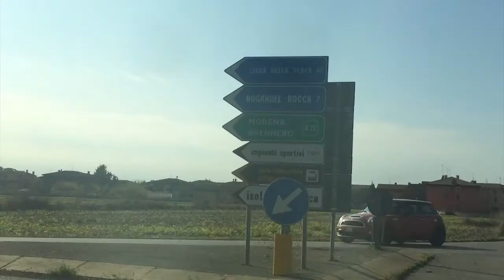Genova chill chill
AA Intermediate 2 ll 2016/17 ll Unit trip